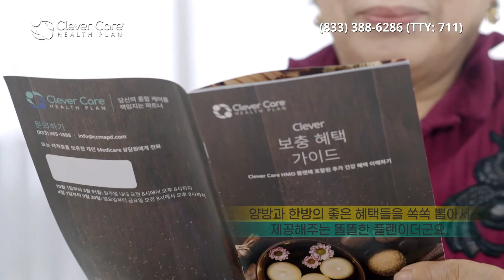뉴섬.. 프리스쿨 의무화,컬리지 세이빙계좌 마련안에 서명(10.05.2021) 한국TV 이브닝 뉴스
게빈 뉴섬 주지사가 이중 언어 클래스 확대와 프리스쿨 의무화 등 사상 최대 규모의
공교육안에 서명했습니다.

엘에이 시 의회가 공공 은행 설립안을 만장일치로 통과 시켰습니다. 비즈니스
업체들에게 대출을 제공해 지역 투자에 집중하기 위한 것이 목적입니다.

페이스 북에 근무했던 내부 고발자가 상원 청문회에 증인으로 출석했습니다. 페이스북이
대가를 치러야 한다는 목소리가 높았습니다.

조 바이든 대통령은 미국이 국가적 경쟁력을 잃을 위험에 처했다며 의회에서 논란이
되는 1조 2천억 달러 규몽의 인프라 투자 법안의 통과 필요성을 강조했습니다.

존슨 앤 존슨이 FDA에 18세 이상을 대상으로 코로나 19 백신 부스터 샷 긴급 사용
승인을 신청했습니다.

엔드류 김 전 CIA 코리아 미션 센터장은 북한이 미국과 대화의 의지가 있고 행동 대 행동
접근법 등 미국의 호의적인 입장 표명을 기다릴지 모른다고 밝혔습니다.

남북 연락선이 전격 복원됨에 따라 남북 영상회담 성사 여부에 관심이 모아지고
있습니다. 북측이 적극 호응해 온다면 남북 장관급 회담이 사상 처음 화상으로 열릴
가능성도 제기됩니다.
대장동 특혜 개발 의혹을 수사하고 있는 검찰이 화천대유 관계자와 성남도시개발 공사
전.현직 임원을 잇달라 소환했습니다. 화천대유 대주주 김만배 씨도 곧 소환될 것으로
보입니다.

더불어 민주당 대선 주자들의 마지막 TV 토론회에서도 대장동 의혹을 둘러싼 치열한
공방이 오갔습니다. 국민의 힘은 당원 투표와 여론조사를 통해 금요일 대선 후보를
4명으로 압축합니다.

국제 통화기금 IMF가 올해 세계 경제 성장률 전망치를 7월 전망치 보다 조금 낮은 6%에
못 미칠 것으로 예상했습니다.

오늘 뉴욕 증시는 낙폭 과대에 따른 반발 매수세와 기술주 반등에 상승했습니다.